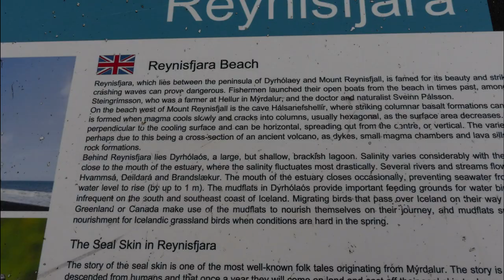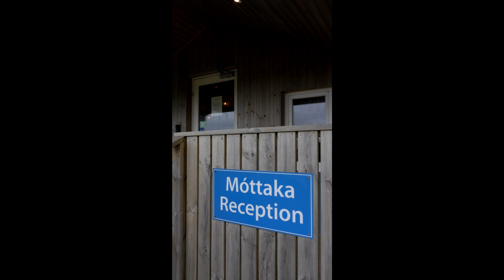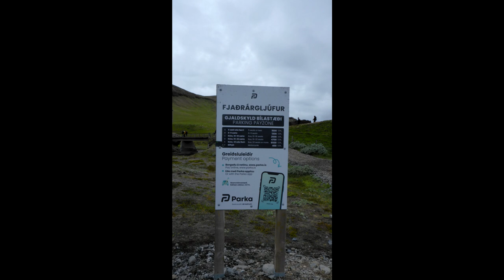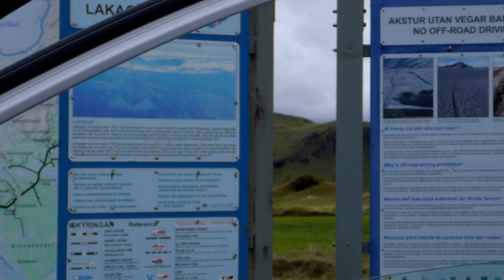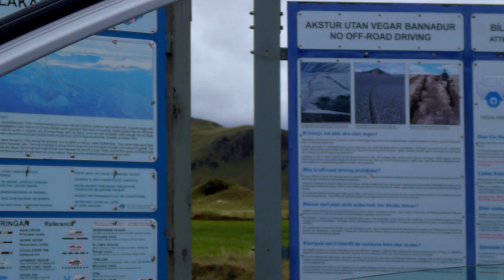Iceland June 2024 First Hotel at Vik Iceland more hiking